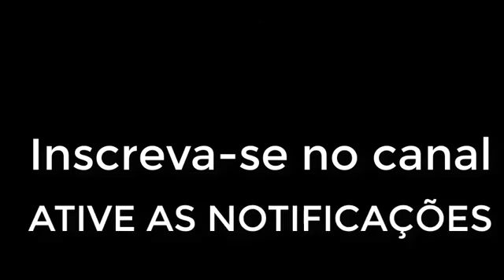Arnold Schwarzenegger passa por cirurgia de emergência no coração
Arnold Schwarzenegger passa mal coração vai pro hospital